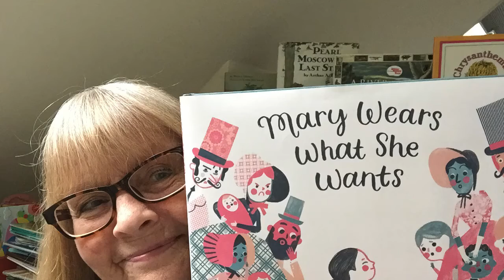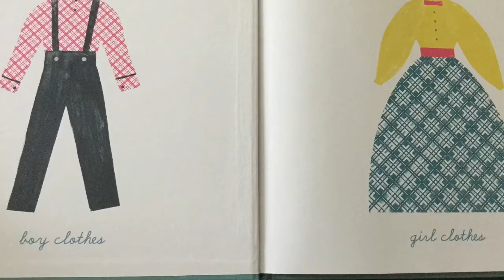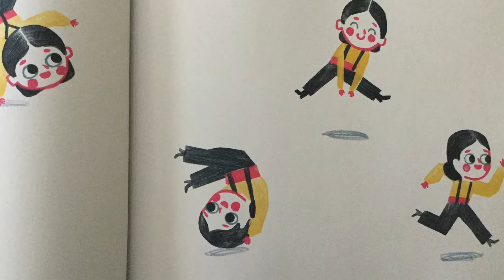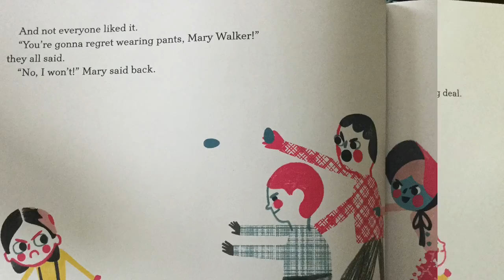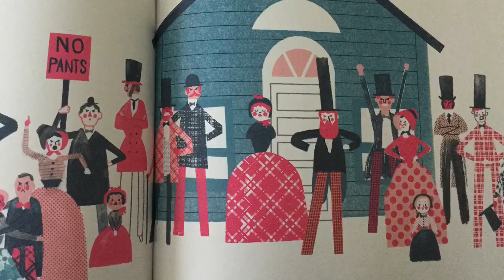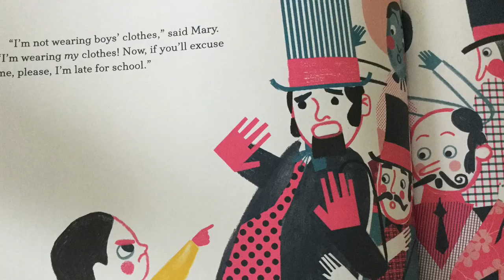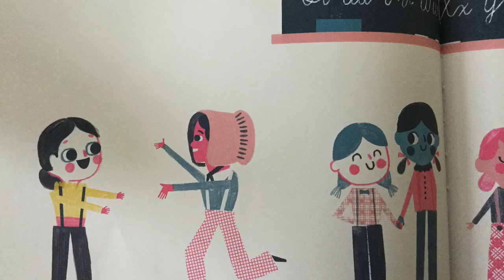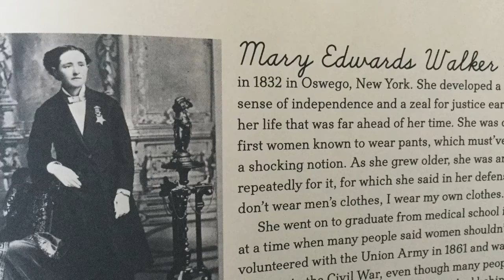Mary Wears What She Wants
True story about a girl who wants to wear pants instead of dresses before they were accepted by society. “Happy Reading!”